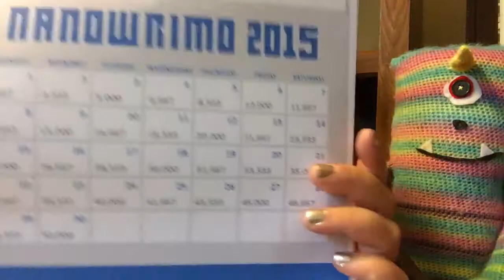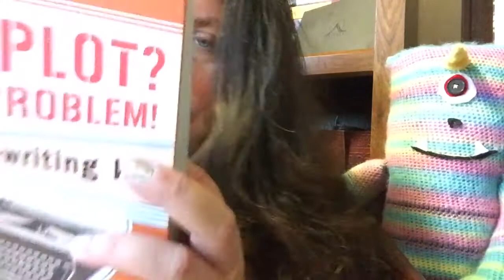Let's Talk About NaNoWriMo! (2015)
One month to go until NaNoWriMo! (omghooray!)

Let's be buddies on NaNoWriMo, eh?

(Last Year) Day 30: a winner is you! (I won last year!)